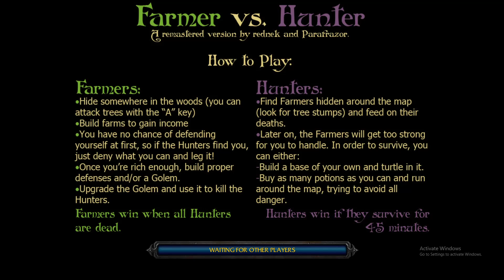Farmers Vs Hunters #26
Way more footage to go and thanks again. If you want to play with me comment and we can figure it out. So you can be in the videos ahhaha maybe we can get on discord and talk while we play.

one last thing. If you Sub and want one of these videos named after you or have a title idea comment. This is a one time per Sub ahaahhah so get them while its hot or if we play together i will give people a chance to name their video ahhahah.